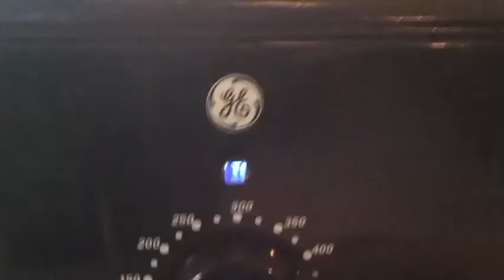Thanksgiving 2011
Thanksgiving at the Goodchilds, a festive time of year with kids, turkey and some bowling.